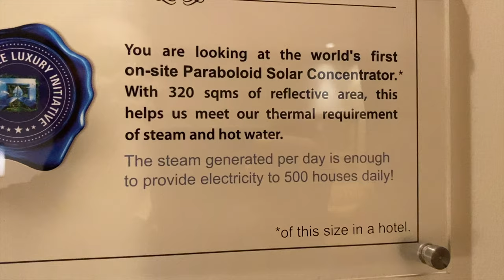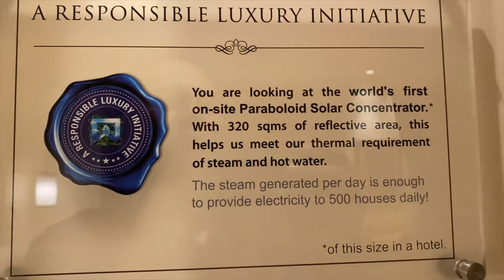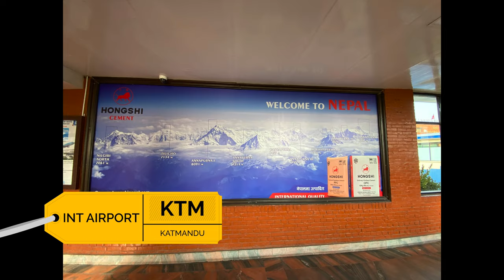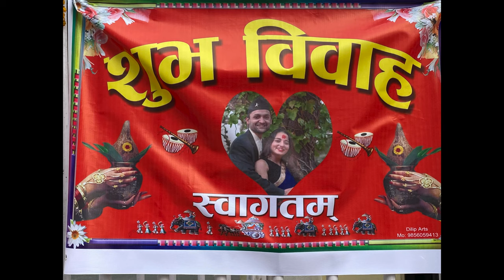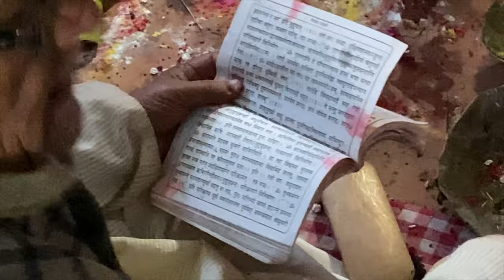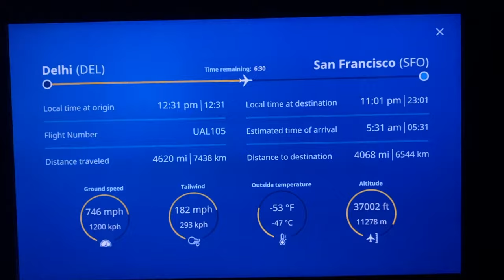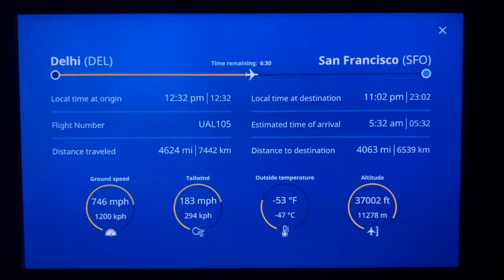I visit Pokhara Nepal to see two traditional Nepali Weddings Part 2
I go to Pokhara Nepal to see my classmates brother get married and his sister get married within the same week. This is what I saw and experienced this cultural event, meeting the family, dancing and seeing the beautiful scenery. I cannot answer all the questions as to what they are doing and what it symbolizes since this is my first time in Nepal. If you have any insight, I would love if you could help me understand the cultural significance in the wedding process. hope you enjoy.